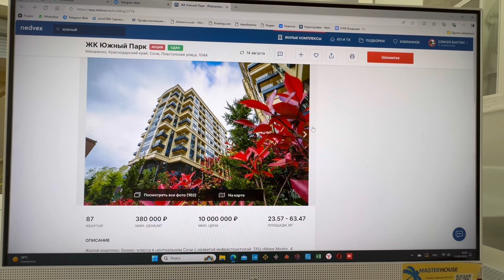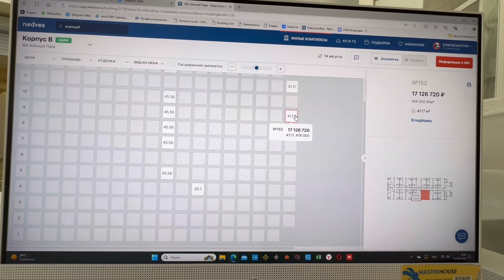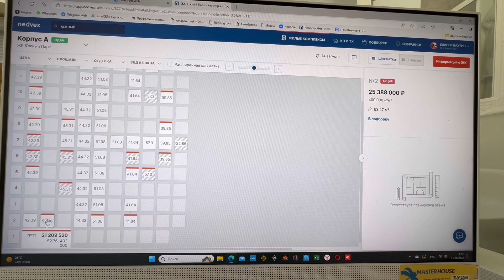Делаем Ремонт Квартир в ЖК Южный Парк в Сочи❗️Новые планировки ✅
Сегодня мы с вами рассмотрим жилой комплекс южный парк который расположен центральном Сочи также посмотрим планировки и стоимость квартир❗️
Сколько стоит ремонт квартиры и как мы его делаем ❓